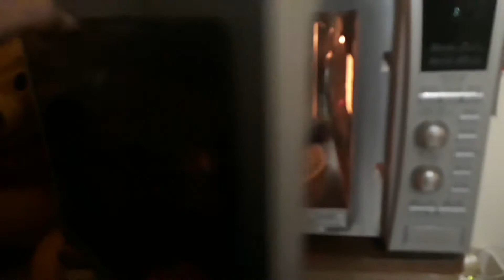Instant Masala Papad in Microwave| Quick Evening Snack| No Oil Snack| itsamu 2020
Instant masala papad| Quick snack| No oil snack| itsamu 2020|